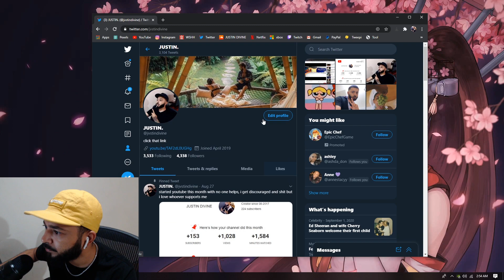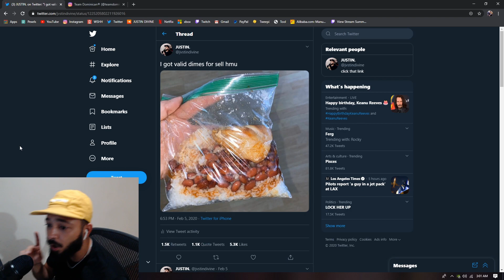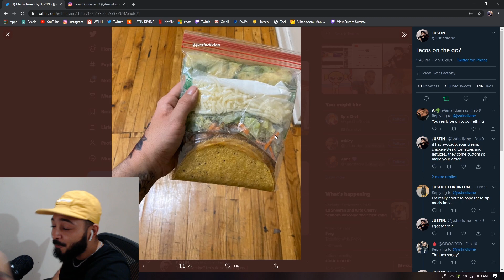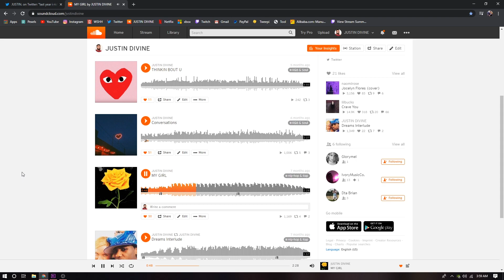PUTTING FOOD IN A ZIP LOCK BAG